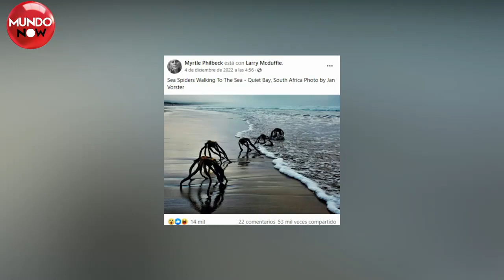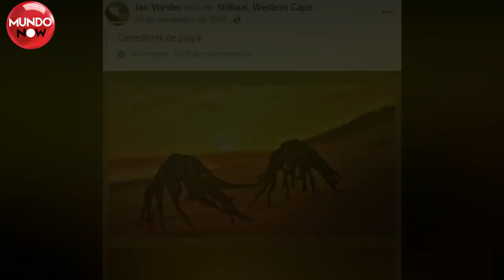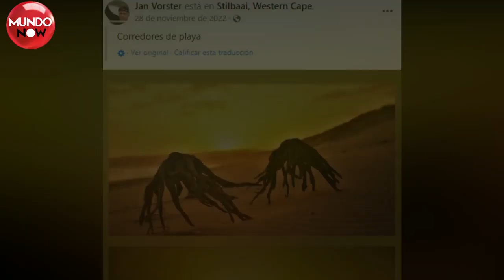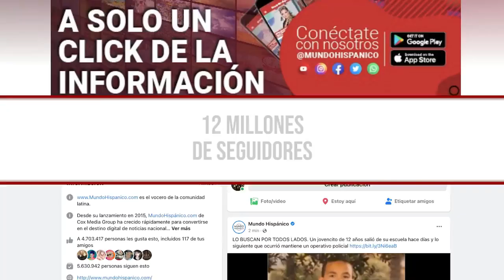Captan EXTRAÑAS CRIATURAS saliendo del mar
Debido a los cambios climáticos que están azotando al planeta, miles de personas están tratando de crear conciencia sobre lo que podría ocurrir con la Tierra si no se tomen las medidas necesarias. Es por eso que un agricultor de de Sudáfrica quiso ayudar, pero terminó causando un gran pánico.